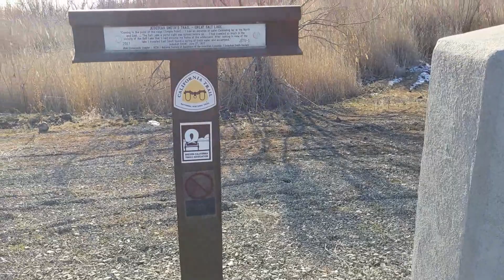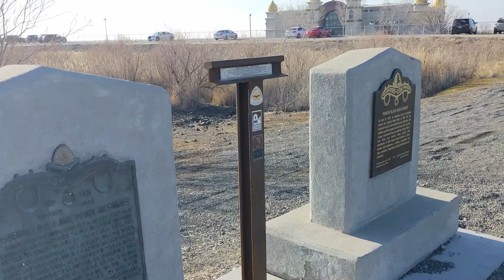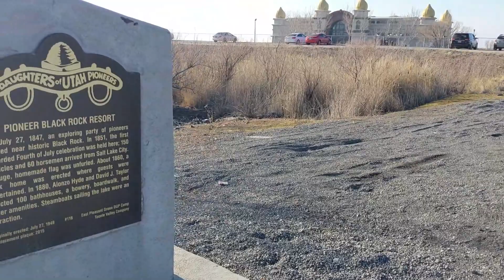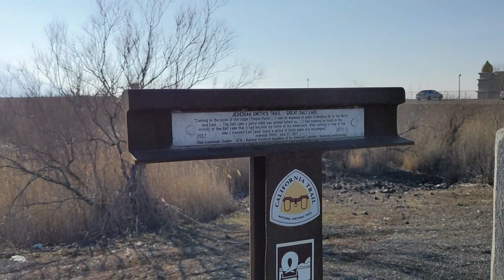Garfield, Lake Point & Black Rock Resorts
Garfield & Lake Point Resorts

From 1881 to 1893 Garfield Beach was the most famous and finest recreation resort on the shores of the Great Salt Lake, with it’s railroad station, lunch stand, restaurant, bath houses, and pier leading to the dance pavilion, and with the pioneer steamboat “City of Corinne” exhibited at anchor. Lake Point was located 1 ½ miles West. A three story hotel erected there by Dr. Jeter Clinton became a stopping place for overland stages. The boulder used for this shaft was taken from “Old Buffalo Ranch” one half mile West.

Pioneer Black Rock Resort

On July 27, 1847 an exploring party of pioneers bathed near historic Black Rock. In 1851, the first recorded fourth of July celebration was held here when about 150 vehicles and sixty horsemen arrived from Salt Lake City. A huge homemade flag was unfurled. About 1860, a rock house was erected where guests were entertained. In 1880, Alonzo Hyde and David J. Taylor erected one hundred bath houses, bowery, boardwalk and other equipment. Steamboats sailing the Lake were an attraction.

Jedediah Smith’s Trail – Great Salt Lake

“Coming to the point of the ridge [Timpie Point] … I saw an expanse of water Extending far to the North and East. … The Salt Lake a joyful sight was spread before us. … I had traveled so much in the vicinity of the Salt Lake that it had become my home of the wilderness.  After coming in view of the lake I traveled East [and] found a spring of fresh water and encamped.”

Jedediah Smith, June 27, 1827